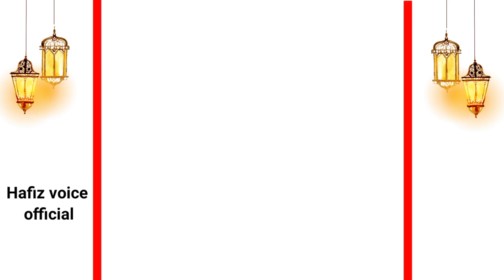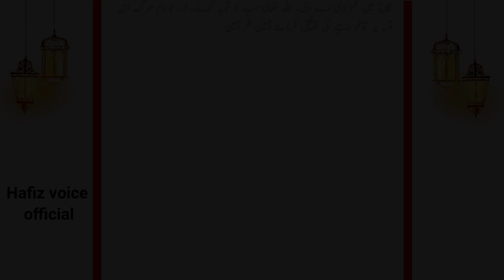نصوح ایک عورت نما مرد تھا || نصوح کی توبہ کا واقعہ || very emotional story || Hafiz voice official